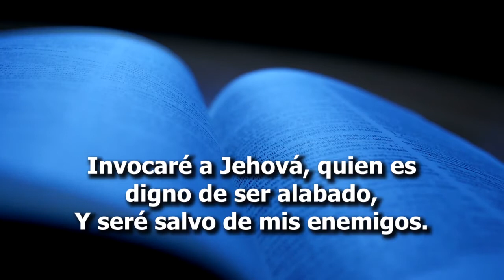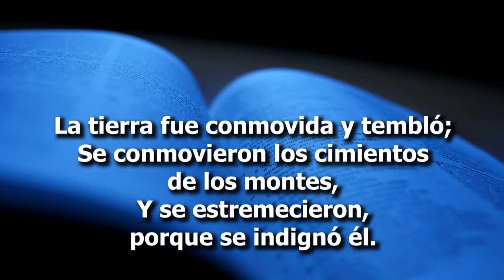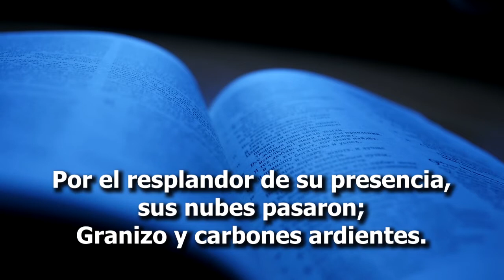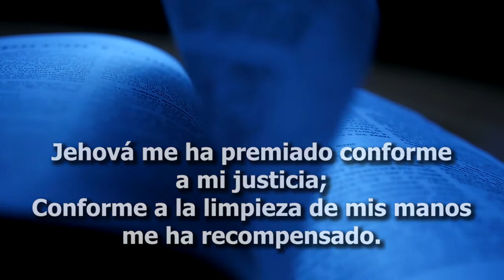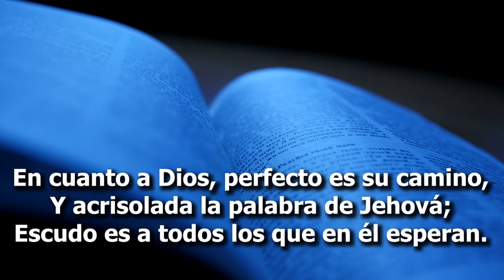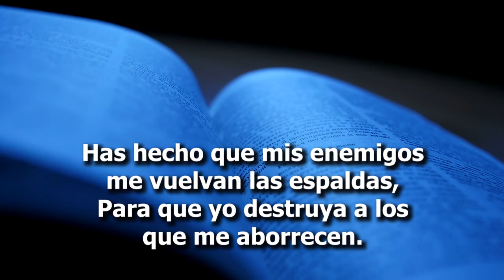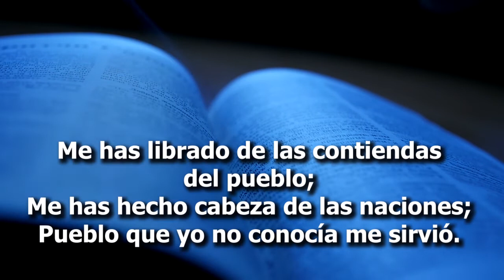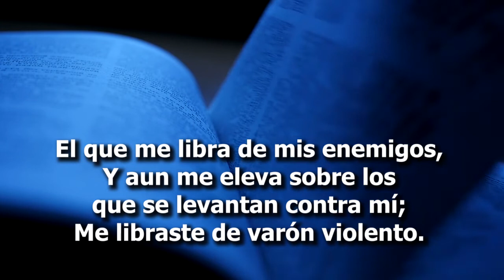LISONS LA PAROLE DE DIEU | SALMOS | PSAUMES 18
Psalm 18
18 I will love thee, O Lord, my strength.

2 The Lord is my rock, and my fortress, and my deliverer; my God, my strength, in whom I will trust; my buckler, and the horn of my salvation, and my high tower.

3 I will call upon the Lord, who is worthy to be praised: so shall I be saved from mine enemies.

4 The sorrows of death compassed me, and the floods of ungodly men made me afraid.

5 The sorrows of hell compassed me about: the snares of death prevented me.

6 In my distress I called upon the Lord, and cried unto my God: he heard my voice out of his temple, and my cry came before him, even into his ears.

7 Then the earth shook and trembled; the foundations also of the hills moved and were shaken, because he was wroth.

8 There went up a smoke out of his nostrils, and fire out of his mouth devoured: coals were kindled by it.

9 He bowed the heavens also, and came down: and darkness was under his feet.

10 And he rode upon a cherub, and did fly: yea, he did fly upon the wings of the wind.

11 He made darkness his secret place; his pavilion round about him were dark waters and thick clouds of the skies.

12 At the brightness that was before him his thick clouds passed, hail stones and coals of fire.

13 The Lord also thundered in the heavens, and the Highest gave his voice; hail stones and coals of fire.

14 Yea, he sent out his arrows, and scattered them; and he shot out lightnings, and discomfited them.

15 Then the channels of waters were seen, and the foundations of the world were discovered at thy rebuke, O Lord, at the blast of the breath of thy nostrils.

16 He sent from above, he took me, he drew me out of many waters.

17 He delivered me from my strong enemy, and from them which hated me: for they were too strong for me.

18 They prevented me in the day of my calamity: but the Lord was my stay.

19 He brought me forth also into a large place; he delivered me, because he delighted in me.

20 The Lord rewarded me according to my righteousness; according to the cleanness of my hands hath he recompensed me.

21 For I have kept the ways of the Lord, and have not wickedly departed from my God.

22 For all his judgments were before me, and I did not put away his statutes from me.

23 I was also upright before him, and I kept myself from mine iniquity.

24 Therefore hath the Lord recompensed me according to my righteousness, according to the cleanness of my hands in his eyesight.

25 With the merciful thou wilt shew thyself merciful; with an upright man thou wilt shew thyself upright;

26 With the pure thou wilt shew thyself pure; and with the froward thou wilt shew thyself froward.

27 For thou wilt save the afflicted people; but wilt bring down high looks.

28 For thou wilt light my candle: the Lord my God will enlighten my darkness.

29 For by thee I have run through a troop; and by my God have I leaped over a wall.

30 As for God, his way is perfect: the word of the Lord is tried: he is a buckler to all those that trust in him.

31 For who is God save the Lord? or who is a rock save our God?

32 It is God that girdeth me with strength, and maketh my way perfect.

33 He maketh my feet like hinds' feet, and setteth me upon my high places.

34 He teacheth my hands to war, so that a bow of steel is broken by mine arms.

35 Thou hast also given me the shield of thy salvation: and thy right hand hath holden me up, and thy gentleness hath made me great.

36 Thou hast enlarged my steps under me, that my feet did not slip.

37 I have pursued mine enemies, and overtaken them: neither did I turn again till they were consumed.

38 I have wounded them that they were not able to rise: they are fallen under my feet.

39 For thou hast girded me with strength unto the battle: thou hast subdued under me those that rose up against me.

40 Thou hast also given me the necks of mine enemies; that I might destroy them that hate me.

41 They cried, but there was none to save them: even unto the Lord, but he answered them not.

42 Then did I beat them small as the dust before the wind: I did cast them out as the dirt in the streets.

43 Thou hast delivered me from the strivings of the people; and thou hast made me the head of the heathen: a people whom I have not known shall serve me.

44 As soon as they hear of me, they shall obey me: the strangers shall submit themselves unto me.

45 The strangers shall fade away, and be afraid out of their close places.

46 The Lord liveth; and blessed be my rock; and let the God of my salvation be exalted.

47 It is God that avengeth me, and subdueth the people under me.

48 He delivereth me from mine enemies: yea, thou liftest me up above those that rise up against me: thou hast delivered me from the violent man.

49 Therefore will I give thanks unto thee, O Lord, among the heathen, and sing praises unto thy name.

50 Great deliverance giveth he to his king; and sheweth mercy to his anointed, to David, and to his seed for evermore.